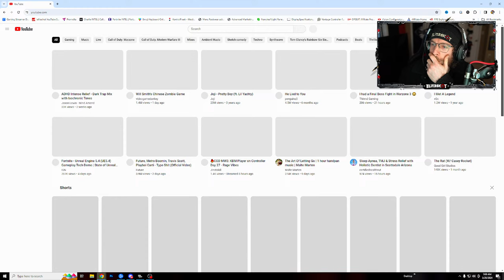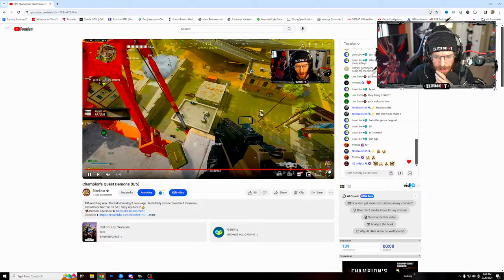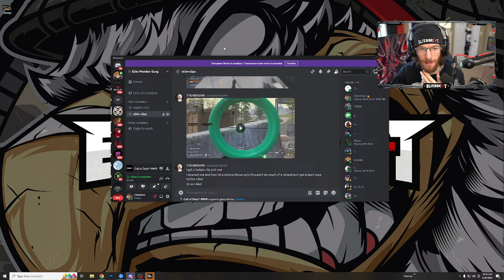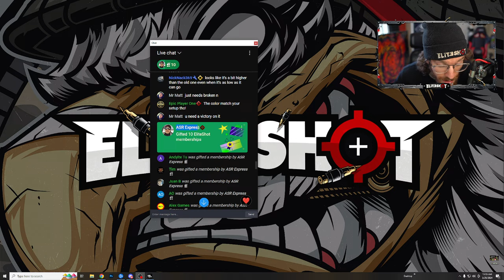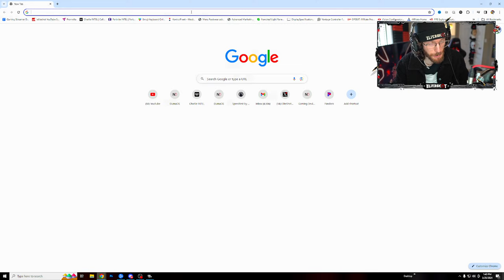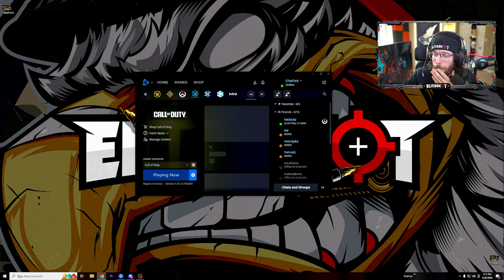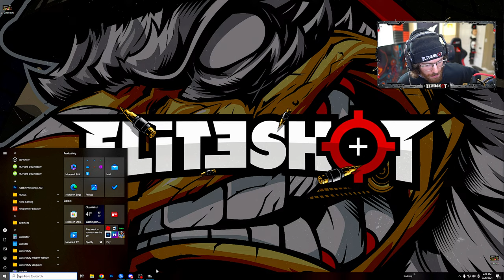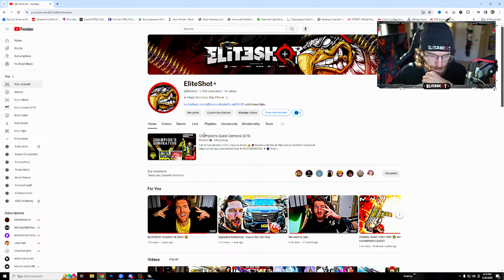Warzone Champion's Quest Demons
Call of Duty Warzone 3 LIVE | Enjoy my dudes! 👍

▼ GAMING ESSENTIALS! ▼